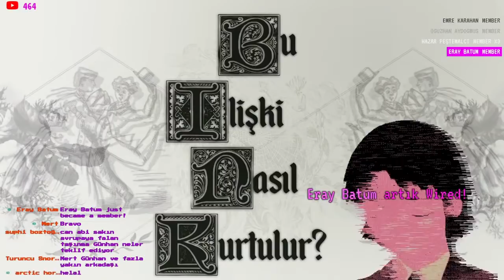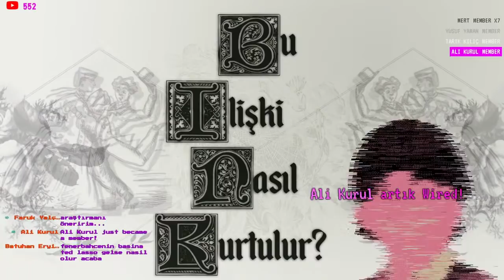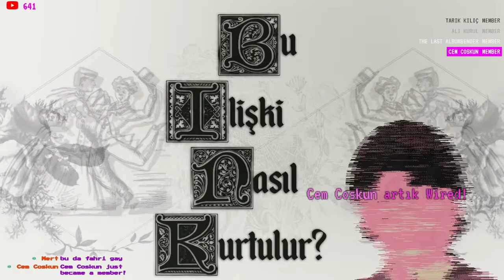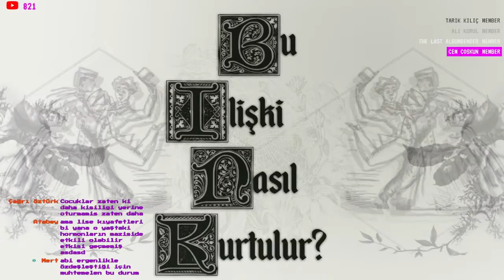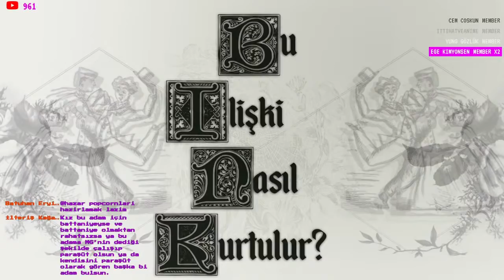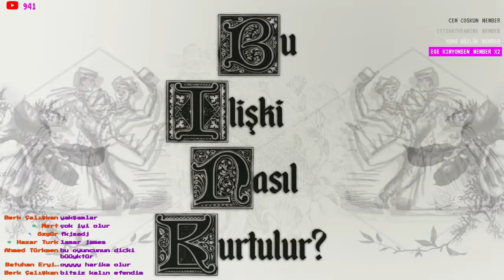BİNK #15 - JİMNASTİKLİ HİKAYEDE BİR GARİPLİK VAR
Veteran g**çüler Mert Günhan, Tancan Fümen ve Yiğitcan Erdoğan bu sefer düşünen şapkalarını alıp romantik ilişkiler deryasına dalıyor. BU İLİŞKİ NASIL KURTULUR? Bu sorunun cevabını aldığınız program.

Yemeksepeti (Bana bu linkten yemek siparişi vererek destek olabilirsin)